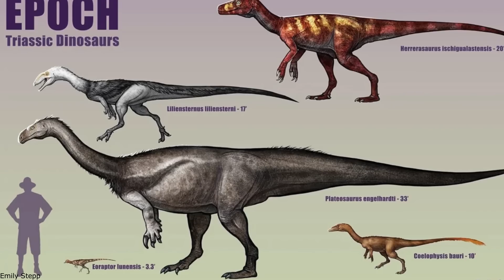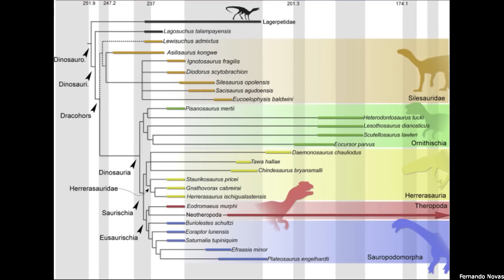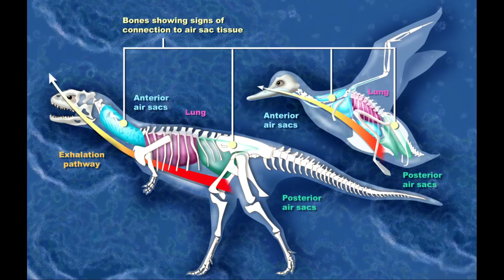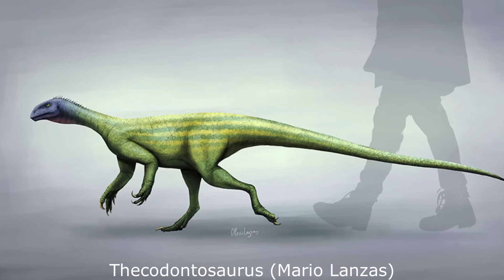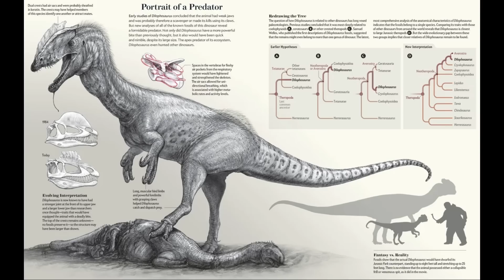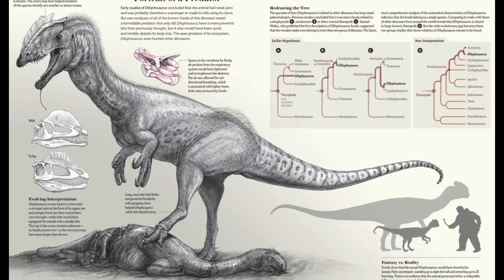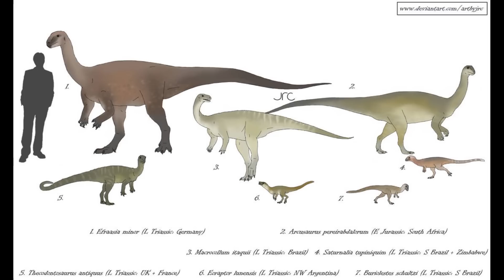Tiny Titans: The Early Evolution of Sauropods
Please enjoy this video examining the early evolution of the Sauropods from small, carnivorous ancestors.